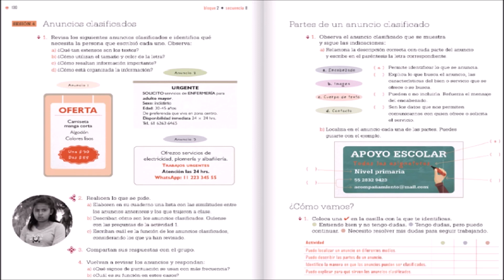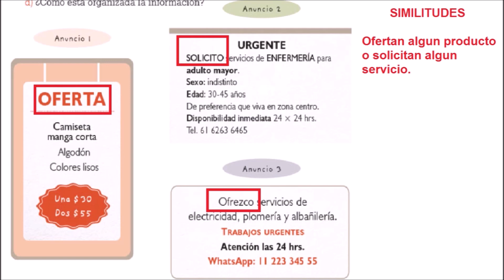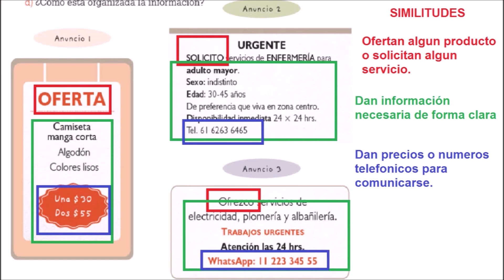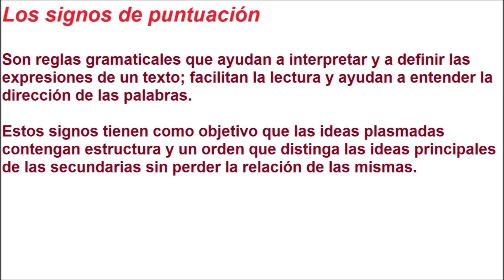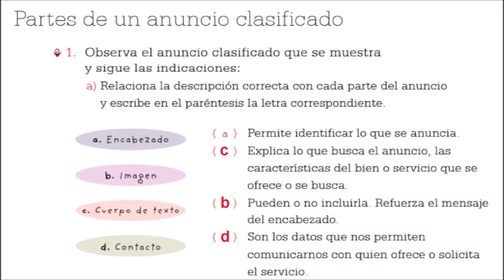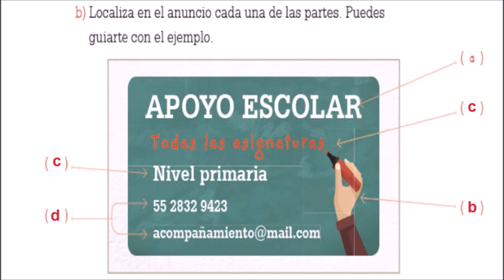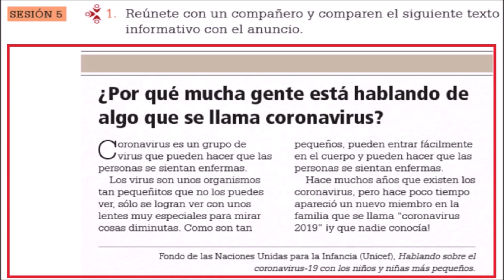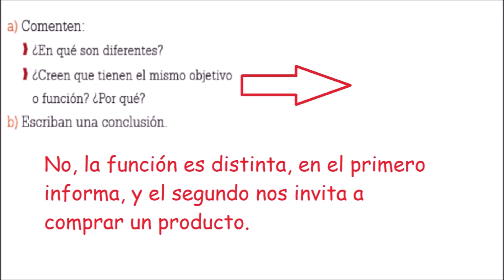Español 3 grado páginas 130, 131, 132 y 133 del libro de lengua materna español de 3 grado primaria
buen día, el día de hoy vamos a resolver las páginas 130, 131 y 132 del libro de lengua materna español de tercer grado de primaria.